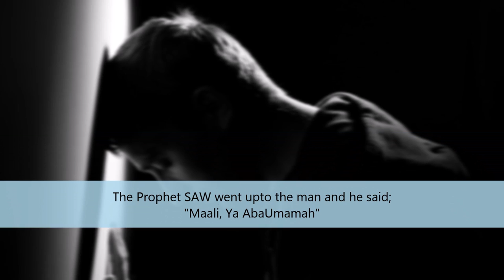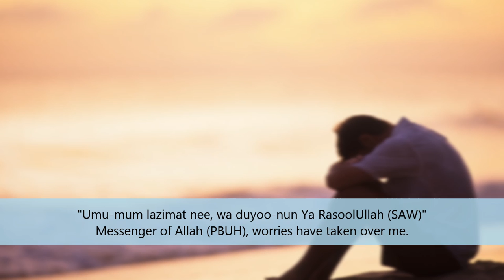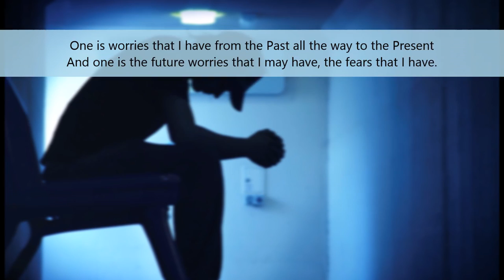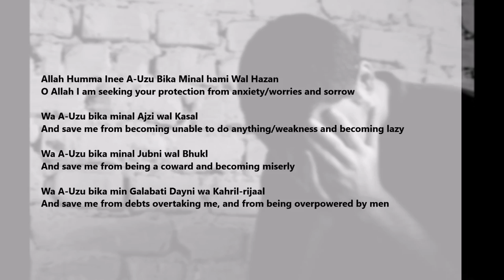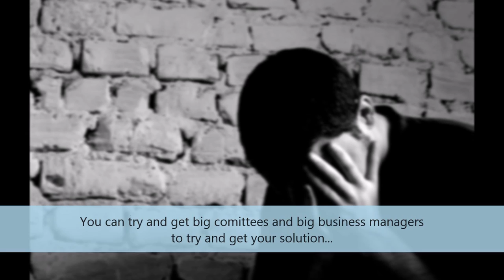Relief From Debts and Worry | Shaykh Hasan Ali ᴴᴰ | Short Clip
An inspirational short clip by Shaykh Hasan Ali, who narrates a Hadith in which RasoolUllah SAW tells Abu Umamah how to relief himself from his Debts and Worries.

For reference, the Dua mentioned in the video is:

~ Allah Humma Inee A-Uzu Bika Minal hami Wal Hazan ~
O Allah I am seeking your protection from anxiety/worries and sorrow

~ Wa A-Uzu bika minal Ajzi wal Kasal ~
And save me from becoming unable to do anything/weakness and becoming lazy

~ Wa A-Uzu bika minal Bukhli wal Jubn ~
And save me from being a coward and becoming miserly

~ Wa A-Uzu bika min Galabati Dayni wa Kahril-rijaal ~
And save me from debts overtaking me, and from being overpowered by men